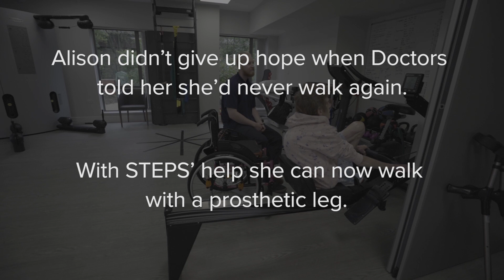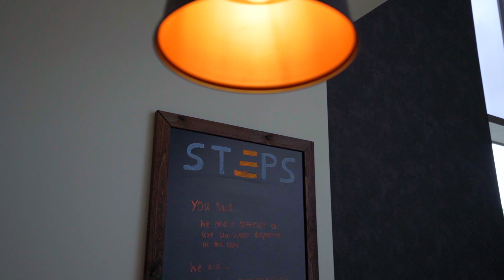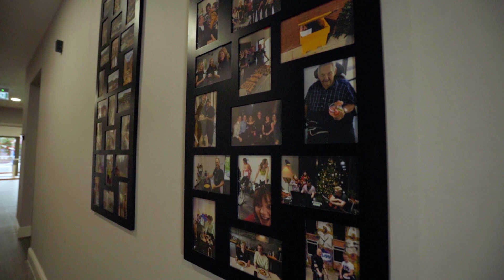STEPS Rehabilitation - Take a look (full length version).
An insight into life at STEPS Rehabilitation. Hear from some of our clients about their rehabilitation and recovery.